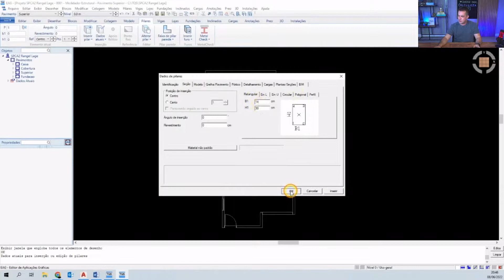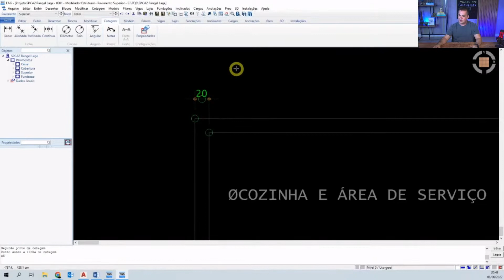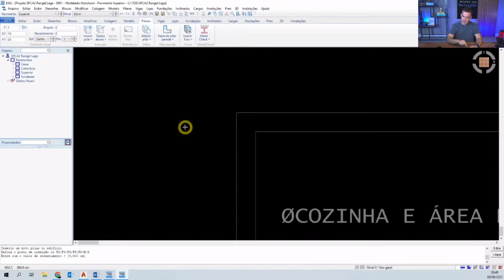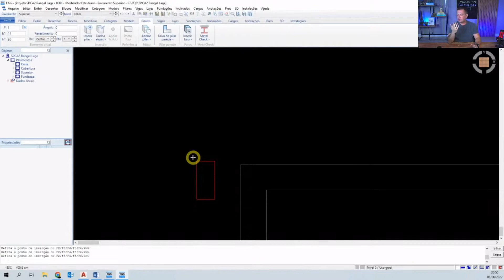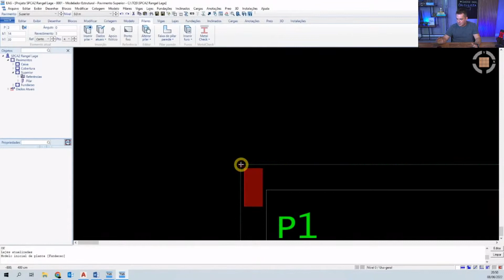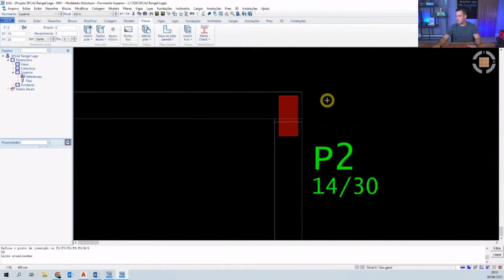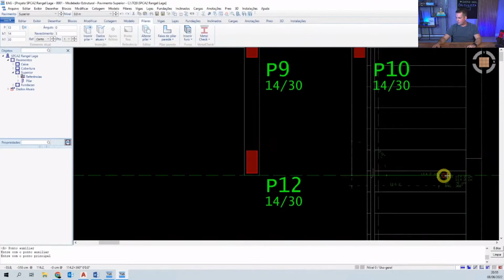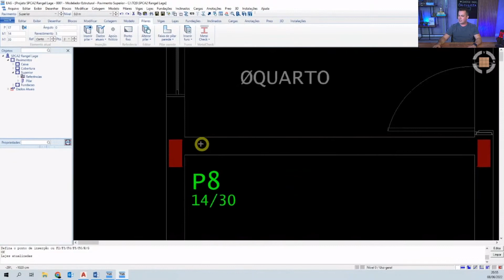ESSA É A FORMA CORRETA DE LANÇAR OS PILARES EM UM PROJETO ESTRUTURAL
Você já sabe qual é a melhor maneira de lançar os pilares em um software no seu projeto estrutural?